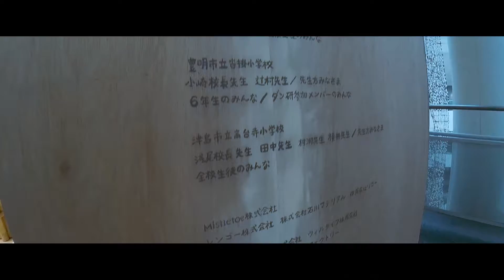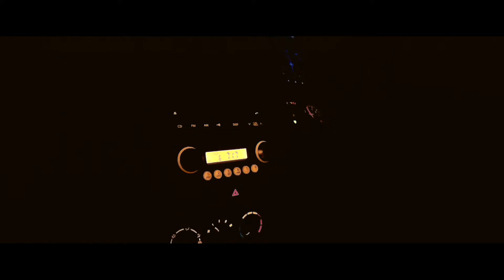【Vlog#1】あいちトリエンナーレに行ってきた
Depot Re-style→あいちトリエンナーレ

【お店紹介】
Depot Re-style

【作品紹介】※映像順
①作品名
②作者（敬称略）

▼会場：愛知芸術センター

欲望の構造
アマンダ・マルティネス

Decoy-walking
村山悟郎

▼円頓寺

Living Coral / 16-1546 / 商店街　Living Coral / 16-1546 / 店
アイシェ・エルクメン

LA FIESTA
レジーナ・ホセ・ガリンド

孤独のボキャブラリー
ウーゴ・ロンディノーネ

アート・プレイグラウンド　あそぶ　PLAY
遠藤軒子、日比野克彦

▼四間道・円頓寺

町蔵
岩崎貴宏

みなさんちゃんと生きてますか？
シンガーソングライターの心です。

普段は歌を歌ってます。

【ブログ】とりあえず叫んどく。